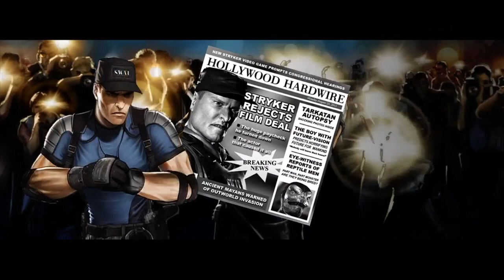The Evolution Of Kombat Episode 9! (MK9 Tag Ladder With Guest!)